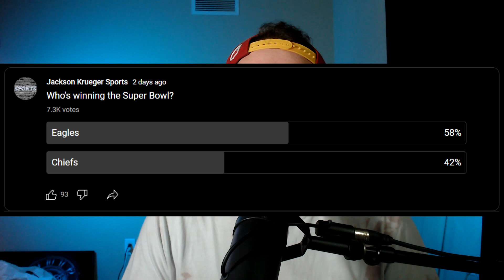This is who YOU think will win Super Bowl 57 Between the Kansas City Chiefs and Philadelphia Eagles